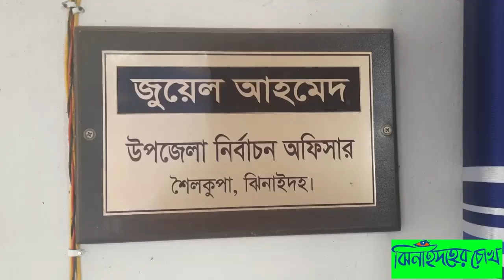শৈলকুপায় উপজেলা পরিষদ নির্বাচনে প্রার্থীদের মনোনয়নপত্র জমা ।upzila election । Jhenaidaher Chokh✔️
ঝিনাইদহের শৈলকুপায় উপজেলা পরিষদের উপ-নির্বাচনে প্রার্থীদের মনোনয়নপত্র জমা

ঝিনাইদহের শৈলকুপায় উপজেলা পরিষদের উপ-নির্বাচনে মনোনয়নপত্র জমা দেয়ার শেষ দিনে আজ আওয়ামীলীগ ও বিএনপির প্রার্থীরা তাদের মনোনয়ন পত্র জমা দিয়েছেন। দুপুরে শৈলকুপা উপজেলা নির্বাচন কর্মকর্তা ও সহকারী রিটার্নিং কর্মকর্তার কার্যালয়ে চেয়ারম্যান পদে মনোনয়নপত্র জমা দেন আওয়ামীলীগের দলীয় প্রার্থী শেফালী বেগম। এসময় ঝিনাইদহ জেলা আওয়ামীলীগের সভাপতি ও শৈলকুপা আসনের সংসদ সদস্য আব্দুল হাই, শৈলকুপা উপজেলা আওয়ামীলীগের নেতৃবৃন্দ উপস্থিত ছিলেন।

এদিকে ঝিনাইদহ জেলা রির্টানিং কর্মকর্তার কার্যালয়ে বিএনপির দলীয় প্রার্থী হুমায়ন বাবর ফিরোজ মনোনয়নপত্র জমা দিয়েছেন। আগামী ২৮ ফেব্রæয়ারী শৈলকুপা উপজেলা পরিষদ চেয়ারম্যান পদে নির্বাচন অনুষ্ঠিত হবে।
গত ৩নভেম্বর শৈলকুপা উপজেলা পরিষদের চেয়ারম্যান ও উপজেলা আওয়ামীলীগ সভাপতি শিকদার মোশারফ হোসেন সোনা’র মৃত্যুতে চেয়ারম্যান পদটি শূণ্য হয় ।
জেলা রির্টানিং কর্মকর্তা রোকনুজ্জামান জানান, মনোনয়ন জমা দেয়ার শেষ দিন এখন পর্যন্ত বিএনপি-আওয়ামীলীগের দলীয় ২ প্রার্থী তাদের মনোনয়ন জমা দিয়েছেন।